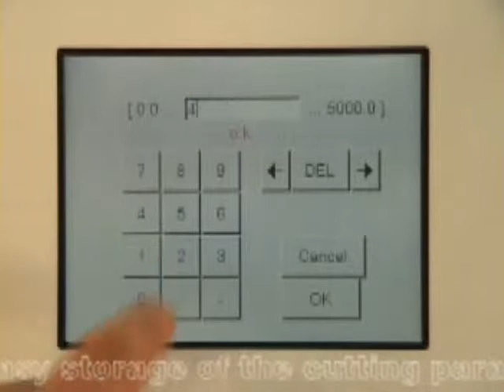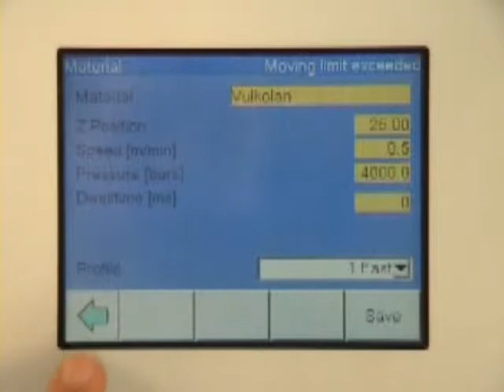PRO AQUA JET